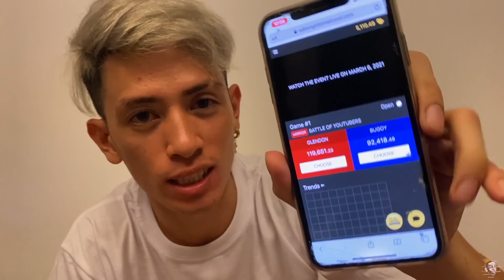GLENDON VS BUGOY /JAYZAM VS JOMAR! (DELETE YOUTUBE PAG NATALO)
Go Glendon kaya mo yan. ikaw pa ba!!!
sayo nakasalalay ang aming dignidad hahaha
galingan mo. TO GOD BE THE GLORY.!
WE RECEIVE THE VICTORY.
Kung di ka pa nakakapag register sa 0nline s@bong guys eto ang link naka pin sa Comment
Para sa mga mag cash in and cash out sa taas nan may menu bar, tapos add credits, then pag nanalo na pwedeng mag cash in and cash out thru gcash or bank.❤️